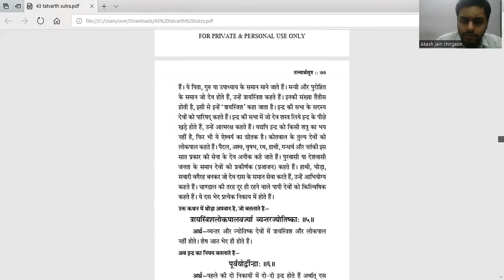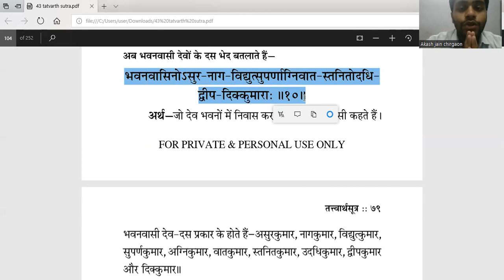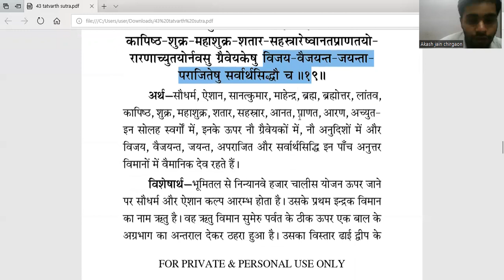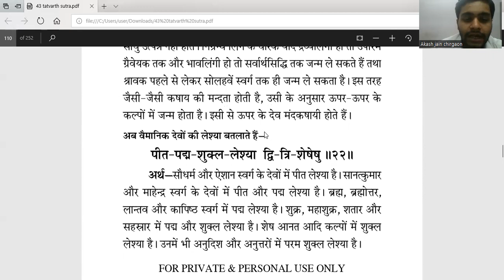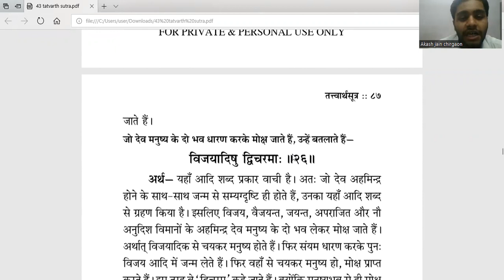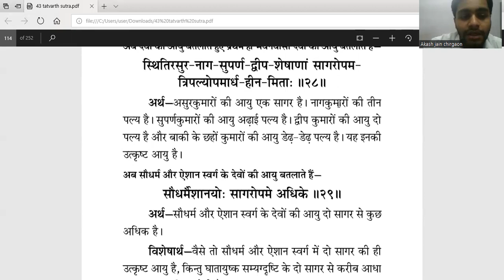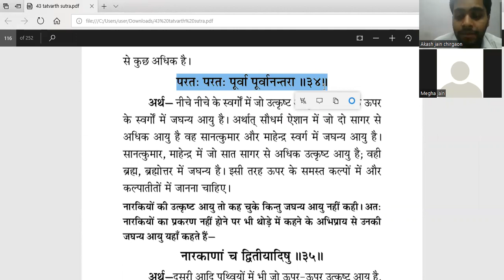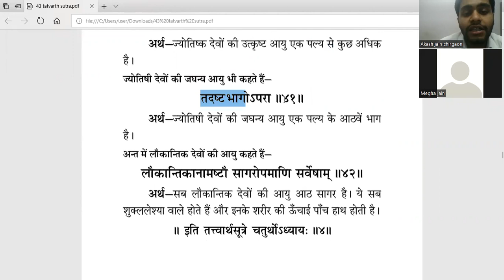तत्वार्थ सूत्र कक्षा- 59| tattvarth sutra class- 59| 30-04-2022